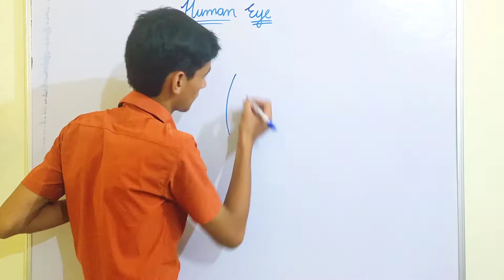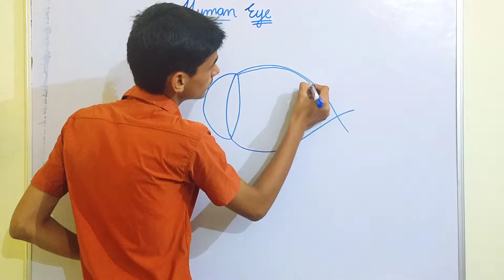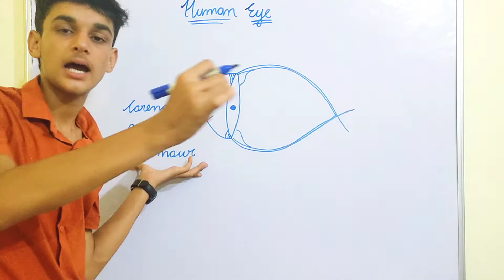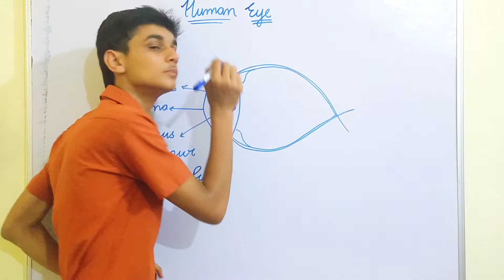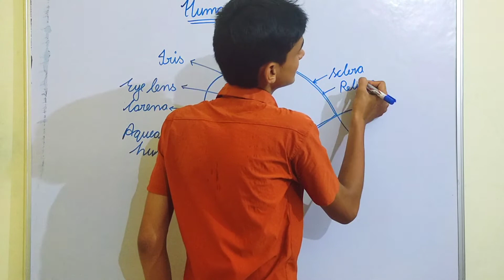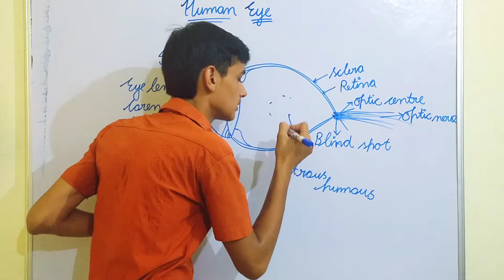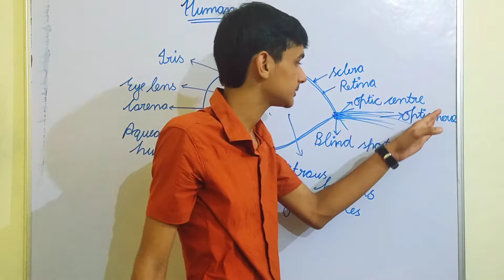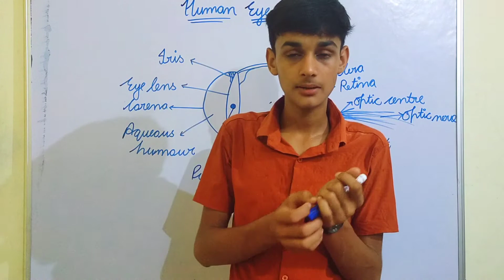Human eye | Diagram | class 10 | science | by Jatin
"Education is the right of each and every individual in this world."

lI Jatin very interested in teaching Maths, and Science. In this channel I will teach you full course of Maths as well as Science of class 10 NCERT. My motive is to give students FREE education though YouTube channel so they need to to travel here and there instead they they just need focus on their learning anywhere anytime, with the help of this You tube channel.